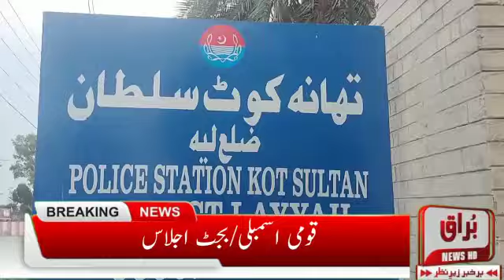کوٹ سلطان پولیس کامیاب کارروائی۔ چڑاشاہ گینگ کی گرفتاری کا احوال جانیئے بُراق نیوز کی سکرین پر